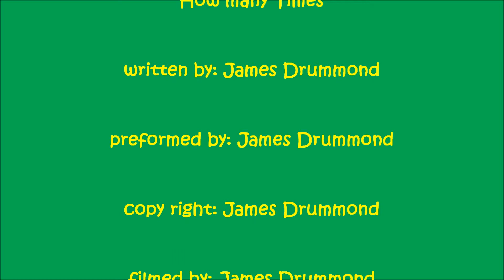How Many Times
A bar song written by me, myself and I about the anger of failed love or something like that.